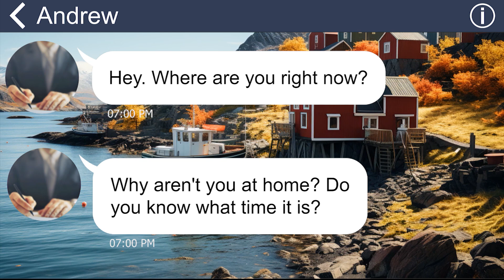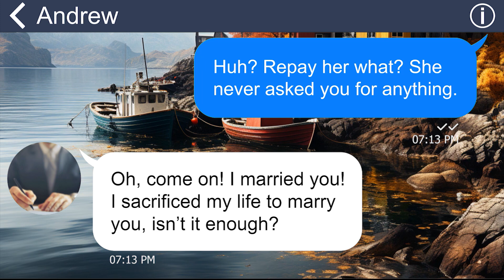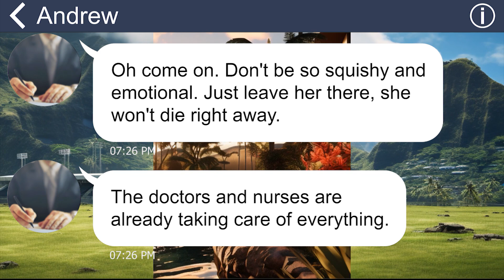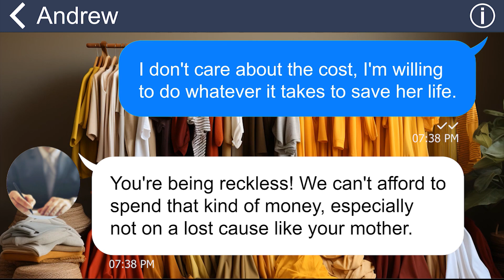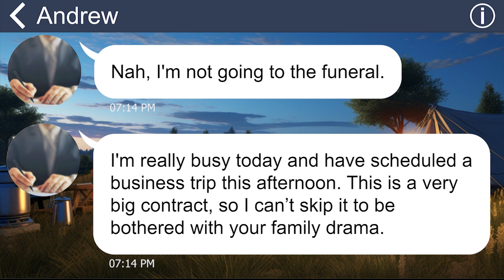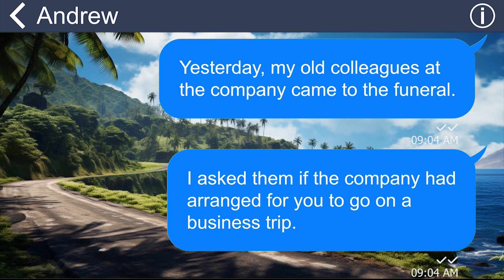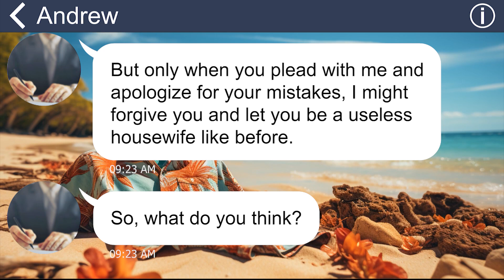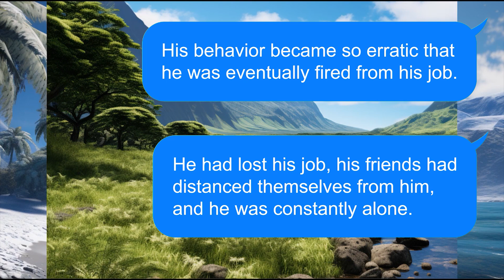[Apple] Mom've accident with 5% chance of survival, but hubby berates me for covering her expenses..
My mother was in a serious car accident and her condition was critical. However, my husband scolded me because I went to the hospital without cooking dinner for him. He even refused to allow my mother to have surgery, claiming that it would be a waste of money since she would die anyway.